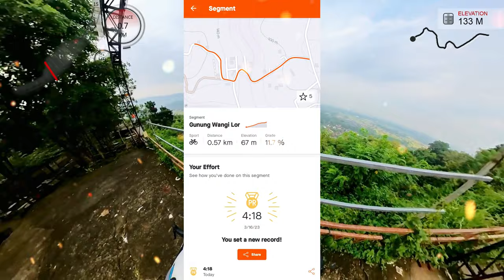Tanjakan Gunung Wangi Lor Full Durasi Dibawah 5 Menit || Sepeda Gravel Besi Buat Nanjak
Percobaan untuk menaklukkan tanjakan Gunung Wangi via utara (lor) dalam waktu dibawah 5 menit. Menggunakan sepeda Gravel custom frame full besi (chromoly).